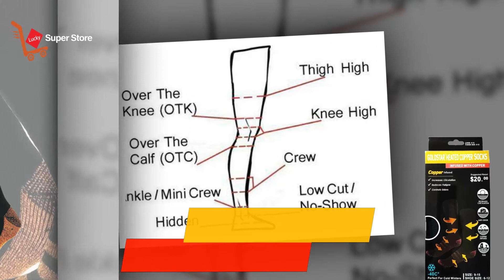Goldstar Heated Copper Socks: Keep Your Feet Warm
Goldstar Heated Copper Socks are designed to keep your feet warm and comfortable during the coldest days. In this video, we provide a comprehensive review of Goldstar Heated Copper Socks, examining their heating capabilities, comfort, and overall performance. These socks are perfect for anyone who wants to stay cozy and warm, whether you're outdoors or just lounging at home. We test their effectiveness in various cold weather conditions and discuss how they can improve your winter experience. Whether you're looking for a solution to cold feet or a great gift for a loved one, this review will give you all the details you need. Watch until the end to find out if Goldstar Heated Copper Socks are truly worth it.

1. What are Goldstar Heated Copper Socks?
Goldstar Heated Copper Socks are advanced thermal socks designed to keep your feet warm and comfortable in cold weather. They combine heating technology with the benefits of copper-infused fabric to provide warmth and support.

2. How do Goldstar Heated Copper Socks work?
Goldstar Heated Copper Socks use integrated heating elements powered by small, rechargeable batteries. The copper-infused fabric helps to improve circulation and provides additional warmth. Simply turn on the heating elements to enjoy warm feet even in the coldest conditions.

3. What are the benefits of copper-infused fabric?
Copper-infused fabric in Goldstar Heated Copper Socks offers several benefits:
Anti-Microbial Properties: Copper is naturally anti-microbial, helping to reduce odor-causing bacteria.
Improved Circulation: Copper can promote better blood circulation, which can enhance warmth and comfort.
Durability: Copper-infused fabric is often more durable than regular fabric.

4. How do I charge the heating elements?
To charge the heating elements:
Connect the batteries to the provided USB charging cable.
Plug the USB cable into a power source, such as a computer, USB wall adapter, or portable charger.
Charge the batteries until the indicator light shows they are fully charged (typically within a few hours).

Product Description:
👉Advance technology: Fibers to Provide Superior high-performance Insulation against cold weather. Perfect for cold winters ( -40C)
👉listenable Knitting Machines enable: Extra Long looped Cushion Piles that hold in more warm air increasing thermal tog rating to 4.7
👉The vigorous brushing process maximizes the amount of warm air inside the socks. Copper Infused socks: Naturally controls odor-causing bacteria and fungi, moisture-wicking fibers keep feet dry, healthy & comfortable: Copper Infused socks: Naturally controls odor-causing bacteria and fungi, moisture-wicking fibers keep feet dry, healthy & comfortable: for all-day warmth and comfort
👉Materials : 75% Acrylic , 9% Copper , 9% Polyester , 7% Spandex .
👉Size: 9-15 ( fits shoe size 6-15)

Chapter:
0:00 - Introduction
0:10 - What you get
1:00 - How does it work?
1:30 - Function
2:40 - Multiple Use